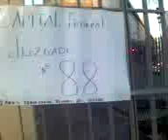Padres del Obelisco - 21JUL11.-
Importante concentración de Padres del Obelisco durante la jornada de protesta del 21 de julio de 2011 en las coordenadas de las Av. 9 de Julio y Corrientes - Ciudad Autónoma de Buenos Aires - República Argentina - Sudamérica